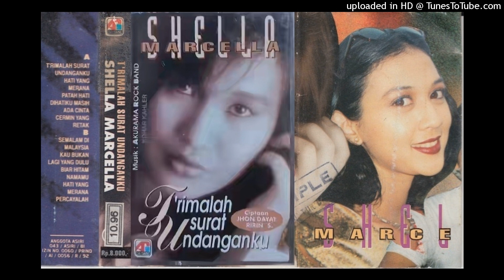Shella Marcela - Di Hatiku Masih Ada Cinta (1996)